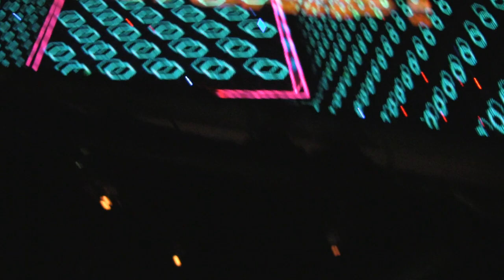MIJA - GOIN INNNN @ HOLY SHIP PRE-PARTY MIAMI - 2.9.2016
IT'S THAT TIME AGAIN FOR ANOTHER VOYAGE... LET'S PREPARTY w/ THE LADIESSSSS ;)

LADIES NIGHT w/ NLV, ANNA LUNOE, MIJA ON DECK